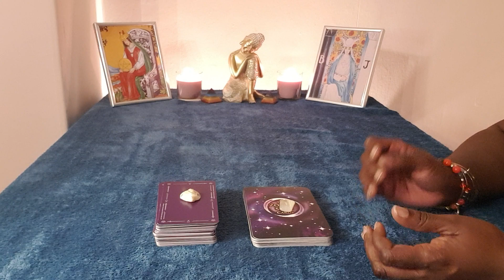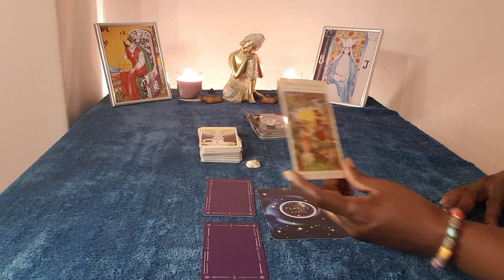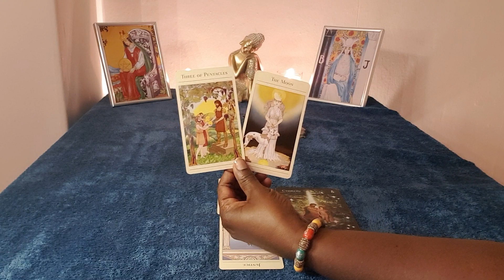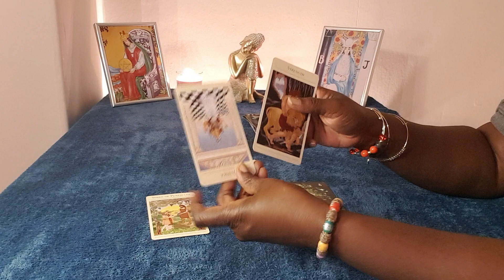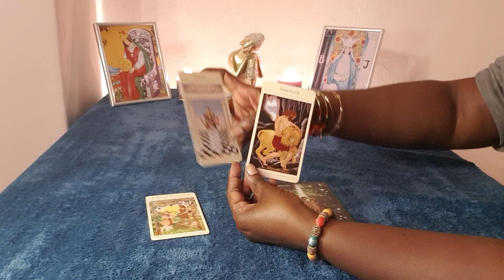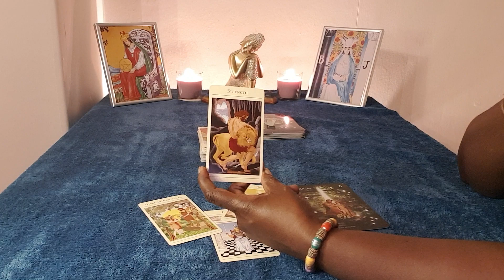🐟 PISCES 🐟 NOVEMBER TAROT - Faith & Achievements: 🤓 Clarity & Judgement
TAROT reading for Pisces sun, moon, rising and venus signs for the month of NOVEMBER 2023. Applicable to both Singles & Couples.

Or Paypalme/GoddessMedia

For private🖱 booking 🖱 and general enquiry please visit my

Deck Used are:

Mythic Tarot Deck